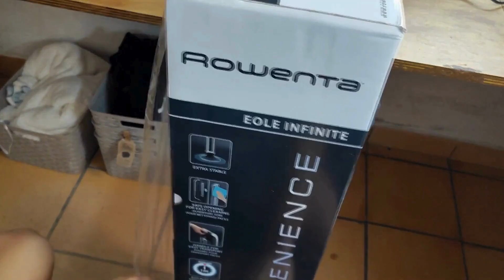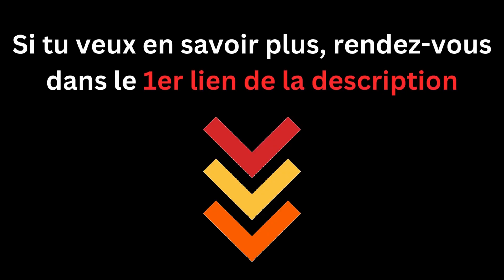Le meilleur ventilateur Rowenta 2024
🥇 Rowenta VU6670F0

Rowenta, une marque bien établie dans le monde du petit électroménager, t'inspire sûrement confiance. Et les ventilateurs qu'elle offre, à la fois performants et bien pensés, ne feront que renforcer cette impression !

Voici mon ventilateur Rowenta favori !

00:00 - Pour parfaitement supporter les grosses chaleurs !
00:09 - Mon préféré